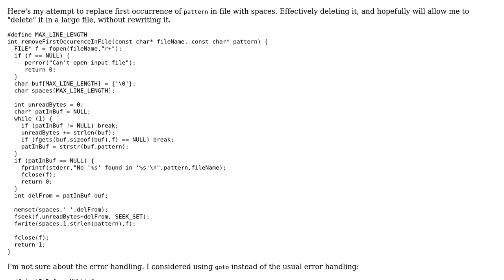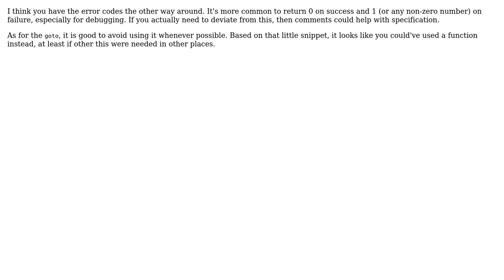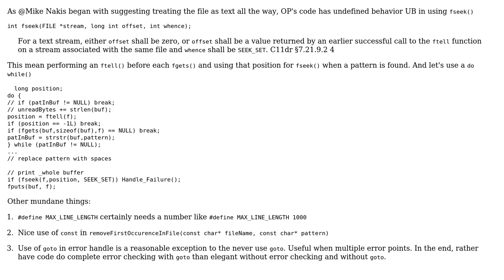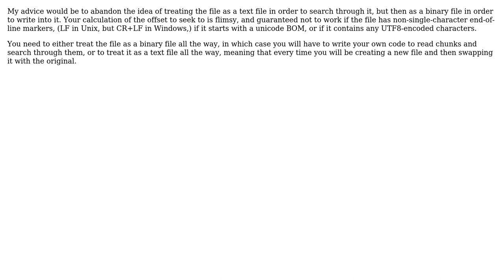Code Review: Replace first occurrence of pattern in file (3 Solutions!!)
Code Review: Replace first occurrence of pattern in file

With thanks & praise to God, and with thanks to the many people who have made this project possible! | Content (except music & images) licensed under CC BY-SA | Music | Images & others | With thanks to user Mike Nakis user Jamal user chux - Reinstate Monica user Chi-Lan and the Stack Exchange Network Trademarks are property of their respective owners. You are responsible for your own actions.